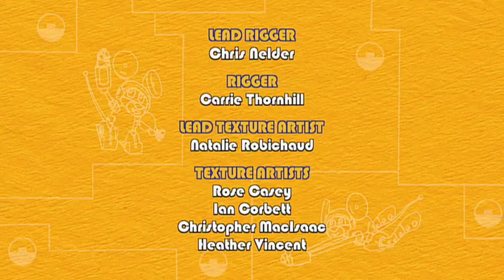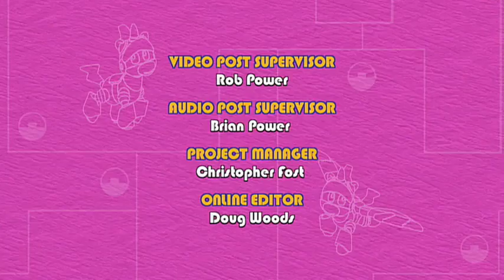Animal Mechanicals: Tiger Knight Island (Season 3, Episode 11)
The Animal Mechanicals are given their mission – deliver a new Energy Emerald to Captain of the Tiger Knights.

The Animal Mechanicals are given their mission – deliver a new Energy Emerald to Captain of the Tiger Knights. Sasquatch is very excited because the Tiger Knights are his heroes! But first they must pass a test of strength, a test of intelligence and a test of courage. The test of strength involves moving some heavy blocks on a teeter-totter drawbridge. Rex transforms and uses his mechana-strength to easily move the super-heavy blocks. Then comes the test of intelligence, which involves moving metal puzzle blocks to form pictures. But the blocks are rusty and won’t move! Komodo transforms to show an oilcan in his tail, and he soon has the rusty blocks oiled up and moving easily. The team make the pictures correctly, and are able to move on to meet the Tiger Knight Captain! Sasquatch has to summon all his courage to stretch the Emerald up to the roaring Captain, but he succeeds and the mighty Tiger Knights applaud the Animal Mechanicals!